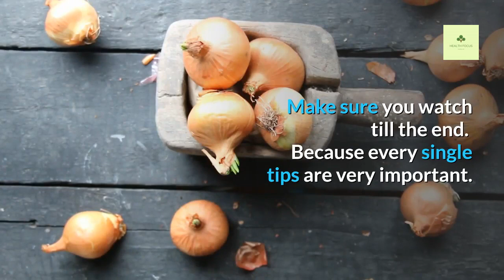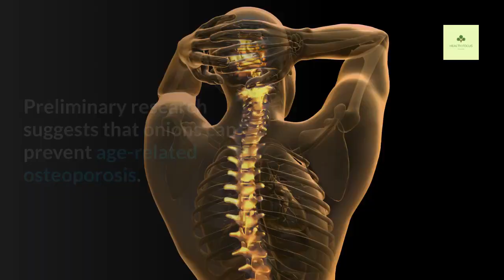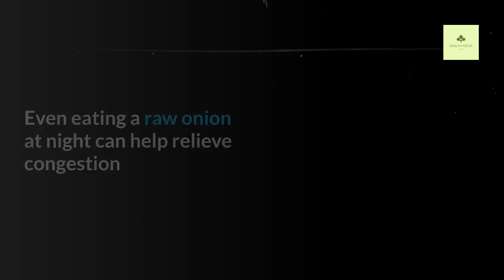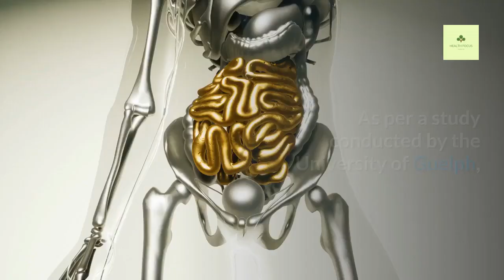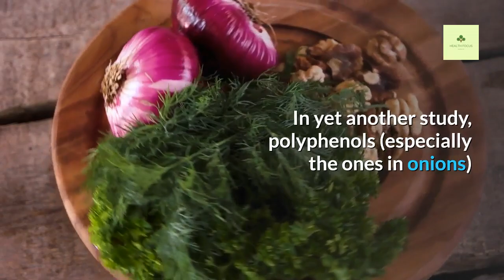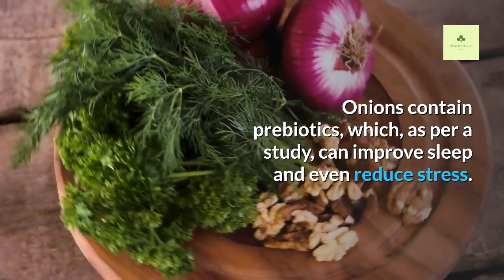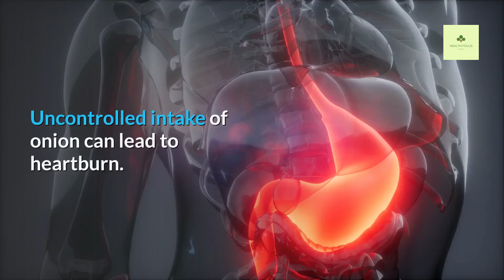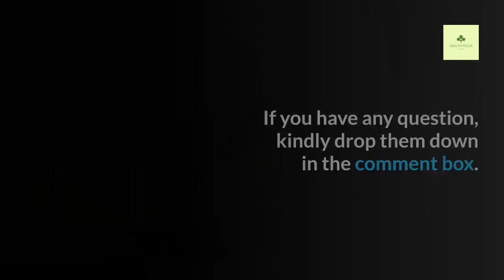Onions Benefits and Side Effects | 14 Amazing Benefits for your Skin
onions benefits and side effects: There are many onion benefits and side effects, and each of us has to learn more about them.

This popular vegetable is used in multiple meals, added raw to salads or can be eaten alone.

Many people consume onions because they wish to enjoy some advantages for their health.

In this video, I will be showing you 14 impressive onions benefits and side effects. Make sure you watch till the end. Because every single tips are very important.

If you are new here, consider subscribing to our channel so that you won’t miss other interesting videos like this and you will also be notified whenever we upload a new video.

They might make you cry, but you will only laugh in the long run. Such wonderful the benefits of onions are. And some of them are downright surprising.

Keep watching this video. And one thing’s for sure – you are going to thank us. No doubt.

What Are Onions?
Onions Also known as bulb onions or common onions, they are vegetables and the most widely cultivated species of the genus Allium.

Onions are cultivated and consumed across the world. They are usually served cooked.

They can also be eaten raw and are used in pickles and chutneys. The onion has a strong taste and a sharp, pungent flavor.
Though it is a temperate crop, it can be grown under a wide range of climatic conditions (temperate, tropical, and subtropical).

The bulb onion, as we discussed, is nothing but the short stem with fleshy leaves. It acts as a food reserve that helps the plant survive during harsh weather conditions.

That’s quite intriguing, isn’t it? But onions have a history too.

What Are The Health Benefits Of Onions?

Allium and allyl disulphide, two phytochemical compounds in onions have been found to lower the risk of several types of cancer, assist in regulating blood sugar, reduce inflammation and heal infections.